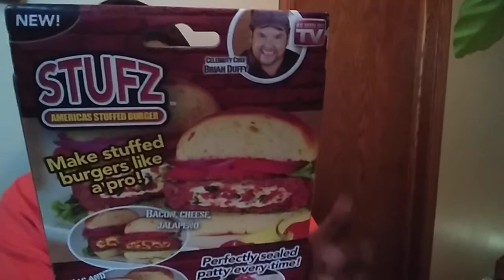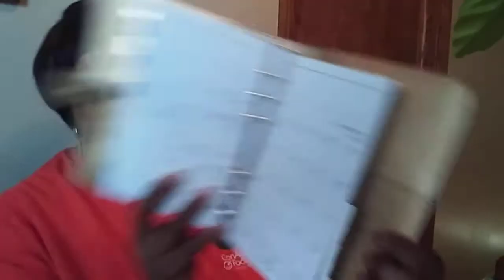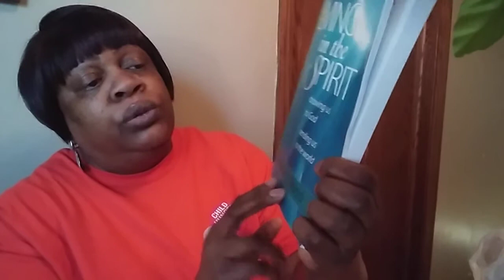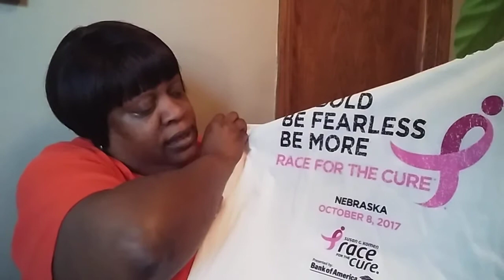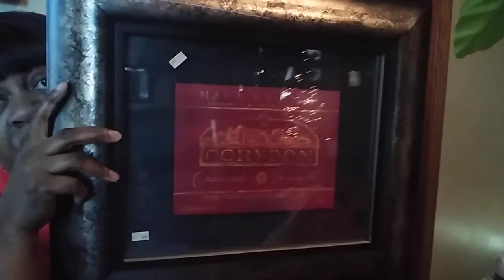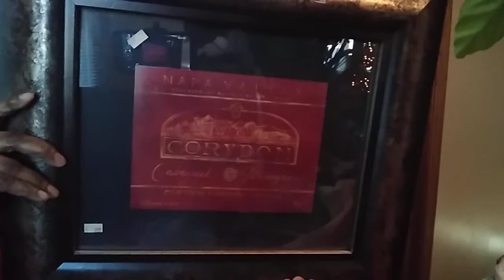Yes, another Salvation Army Haul😊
Beautiful picture frame, gold strip date planner, craft Easter cups, Scentsy warmer, womens tops,  pajamas bottoms, hamburger stufz as seen on TV and a inspiration book.